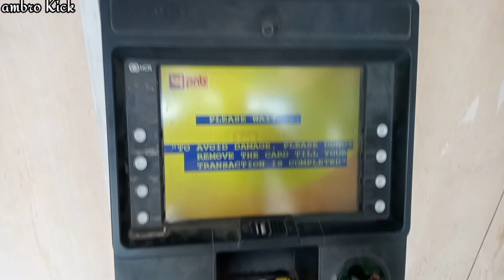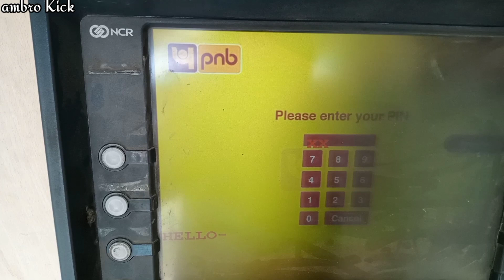Pnb atm se paisa kaise withdraw kare || sbi atm se paisa kaise nikale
sbi atm se paisa kaise withdraw kare || sbi atm se paisa kaise nikale || atm se paisa kaise nikale

 • sbi ke naye atm k...

state bank of india atm se paisa kaise withdraw kare
how to withdraw cash from atm machine
atm se paise kaise nikalte hain
how to withdraw money from sbi atm in 2023
how to withdraw money from atm using debit card
atm money transaction process
where to find withdraw money option in atm machine
sbi debit card se paise kaise withdraw kare
atm card se paise kaise nikale
sbi atm
atm se paisa nikalna
sbi atm machine
state bank of india
sbi atm se paisa nikalana hindi me
sbi atm card
money withdraw from sbi atm
state bank india atm se paisa nikalan
sbi atm card se paise nikalna
sbi atm se paisa nikalana 2023
sbi atm machine use kaise kare
atm card kaise dale
otp during cash withdrawal
paise nikalte waqt otp aata hai
sbi debit card block kaise kare
sbi debit card cash withdrawal
sbi se paise kaise nikale
kya kaise kare
sbi cash withdrawal
sbi se paise kaise withdraw Kare 2023
sbi atm card activation process 2023
sbi atm card cash withdrawal 2023
sbi atm card form kaise bhare 2023
sbi atm cash deposit 2023
sbi atm cash withdrawal 2023
sbi atm cash withdrawal in hindi 2023
sbi atm fund transfer 2023
sbi atm ministatement generation 2023
sbi debit card cash withdrawal 20233
sbi se paise kaise nikale 2023
kya k
sbi cash withdrawal 2023
atm card se paisa kaise nikale 2022
atm card kaise use karte hain
atm card kaise use karte hain sbi
atm card kaise use karte hai sbi
atm se paisa nikaalne ka tarika kya hai
atm se paisa nikaalne ki tarika kya hai
withdraw money from atm machine
atm se paise kaise nikala jata hai
atm se paise kaise nikaalte hain
sbi atm se paise kaise nikale
atm card kaise use kare
how to withdraw money from sbi atm
how to use atm
how to use atm card
how to withdraw money in atm
withdraw money from atm
sbi atm se paise kaise withdraw kare | sbi atm se paisa kaise nikale |
paisekaisenikalesbiatm se
SBI ATM se amount kaise withdrawal kare,
SBI ATM se Paisa Kaise nikale,
SBI ATM card se Paisa Kaise nikale,
ATM card se Paisa Kaise nikale,
SBI ATM se Paisa withdrawal kaise karen,
SBI ATM se money withdrawal kaise karen,
ATM card se money withdrawal kaise karen,
SBI Bank ATM se Paisa Kaise nikale,

ambro Kick